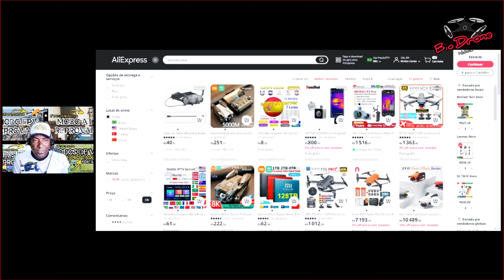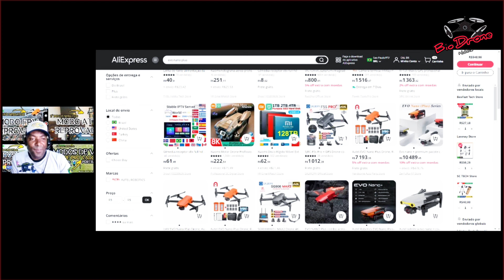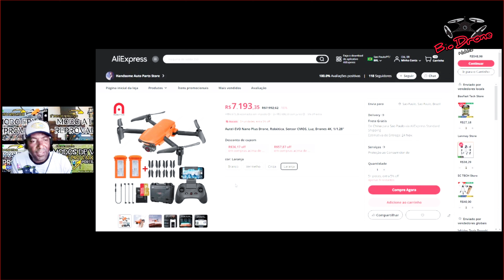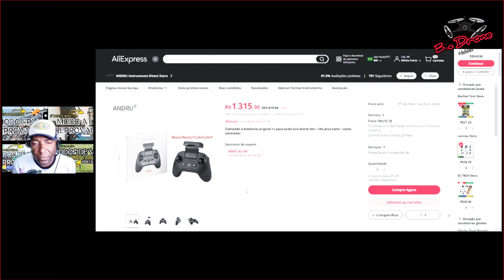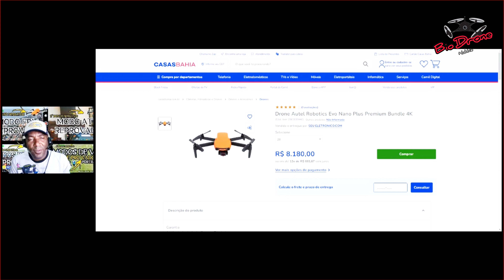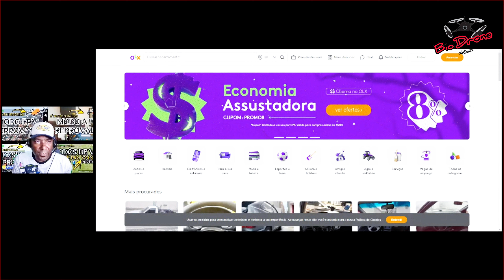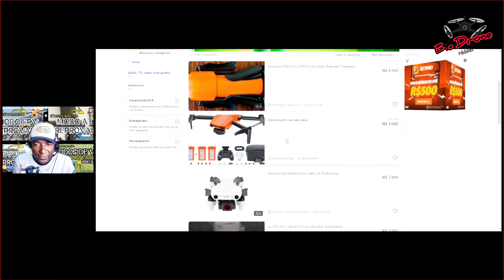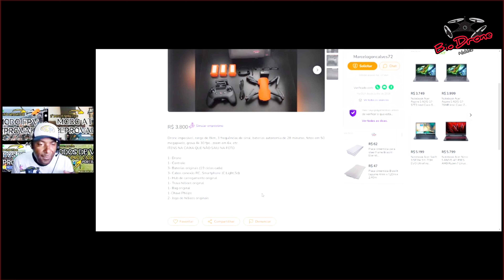AUTEL EVO NANO PLUS/MERCADO COMERCIAL (REPROVADO)#5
E aí Pessoal tranquilidade, Marcelo Bio Drone quem vôs fala e no vídeo de hoje vamos falar da série de cinco vídeos apontando 5 pontos negativos do drone Autel Evo Nano Plus sendo este o quinto de cinco vídeos, acompanhe conosco essa série. Eo intuito desse vídeo é chamar a atenção da fabricante autelrobotics para consertar esses erros através de atualização.Sei que uma andorinha não faz verão, porém vou fazer minha parte.